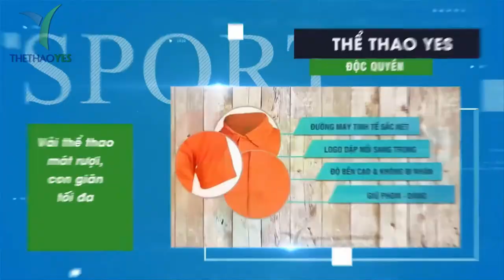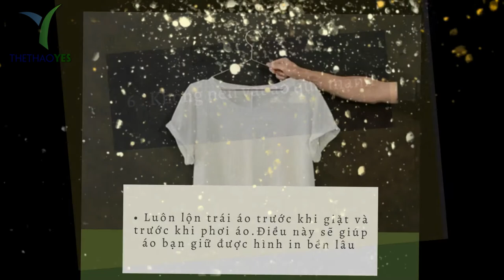Bí quyết bảo quản hình in trên áo cực hay - Thể thao YES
Áo thun là một trong những kiểu áo được khá nhiều người yêu thích , hơn thế nữa nó còn lại loại áo có thể kết hợp với các trang phục khác , tiện dụng và cũng khá dễ dàng bảo quản . Thế nhưng với ai là tín đồ thời trang , đặc biệt là tín đồ của những chiếc áo thun thì chắc hẳn những điều liên quan đến áo thun phải được đảm bảo tuyệt đối . Thế nhưng điều gì đến cũng sẽ đến nếu dưng bỗng 1 ngày chiếc áo thun bạn yêu thích nhất lại rơi vào trường hợp khó đỡ đó chính là hình in trên áo bỗng dưng bong tróc .

đừng lo áp dụng ngay 7 phương pháp sau đây :

Không giặt áo khi mới in xong
Không nên giặt áo bằng máy giặt
Không nên sử dụng xà phông cho áo vừa in xong
Không nên giặt áo với nước nóng
Nên lộn trái áo khi phơi
Không nên vắt áo quá mạnh
Không nên phơi áo dưới ánh nắng trực tiếp

+ Bảo hành sản phẩm : 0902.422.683 ( Mr . San )